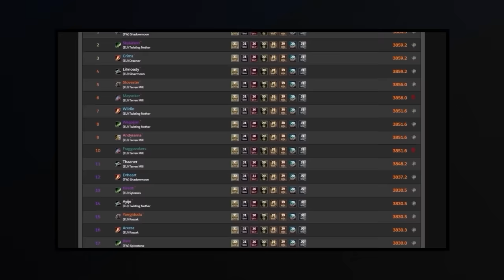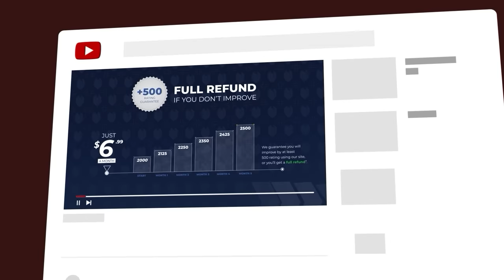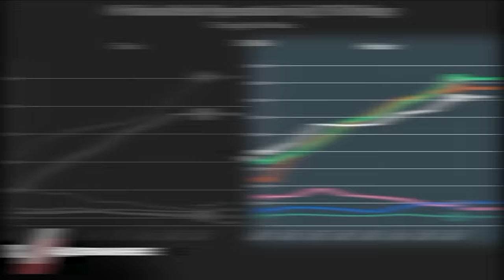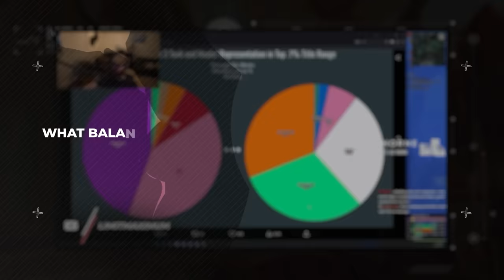UPDATED MYTHIC+ TIER LIST for PATCH 10.2.5 - DRAGONFLIGHT SEASON 3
0:00 - Ranged DPS
4:02 - Melee DPS
7:48 - Tanks
8:38 - Healers

Concepts: world of warcraft,dragonflight,wow dragonflight,wow,mythic,mythic+,m+,mythic plus,wow 10.2.5,dragonflight wow,dragonflight 10.2.5,10.2.5,patch 10.2.5,m+ guide,m+ keys,wow m+,mythic +,asmongold,bellular,quazii,yumytv,mythic+ tier list,tier list,df,wow tier list,dragonflight tier list,dragonflight tier list tank,m+ tier list world of warcraft,mythic + best dps,best mythic+ classes,best m+ dps dragonflight,best mythic+ dps dragonflight,10.2.5 tier list